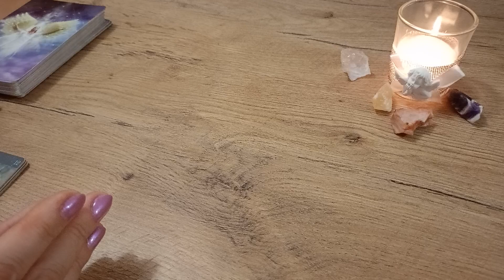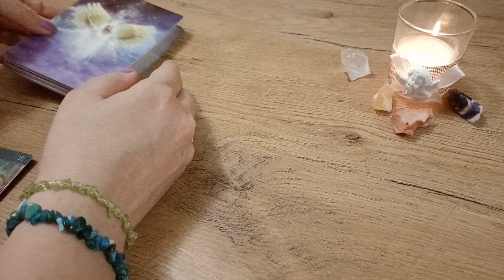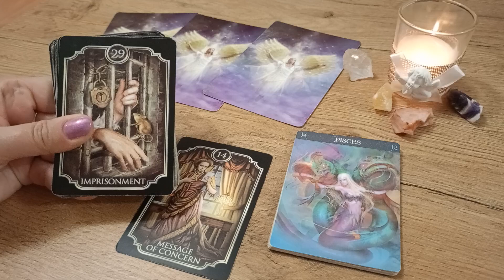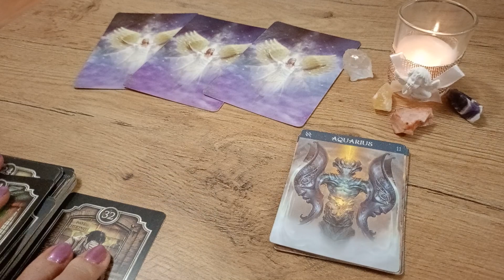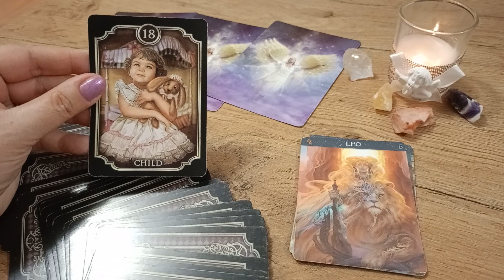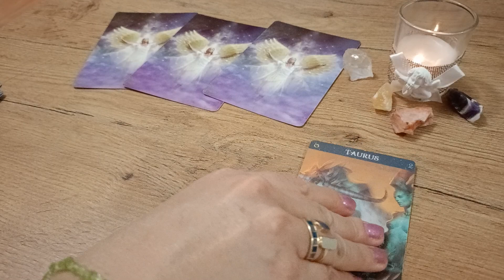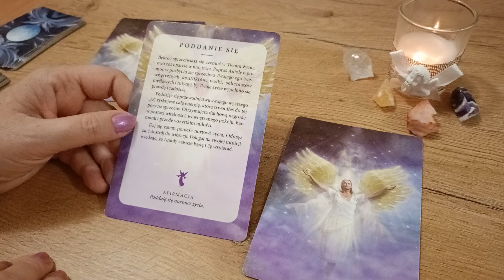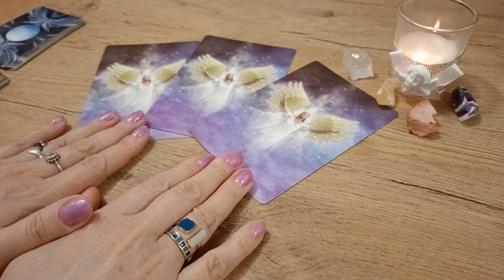Dziękuję bardzo ❤️ za 6 tys.subscribe 🎉💥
Dziękuję za Wasze lajki ❤️💞👍i komentarze oraz każde wsparcie kanału 😘😘😘😘😘😘😘😘😘

💫 Oświadczenie✨💫